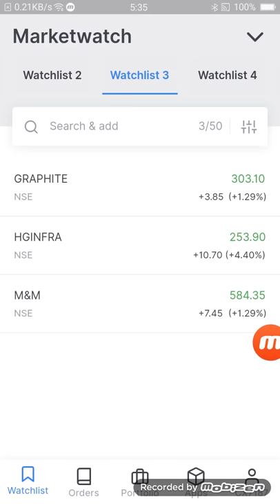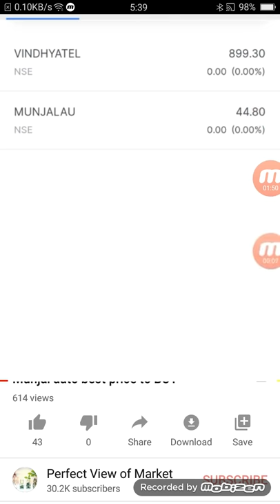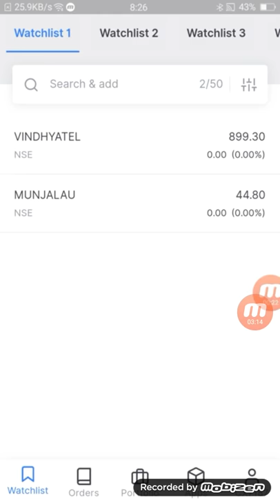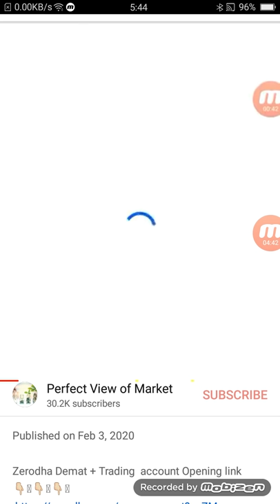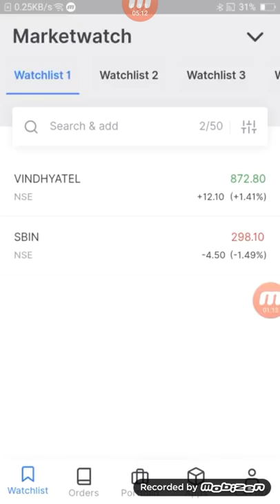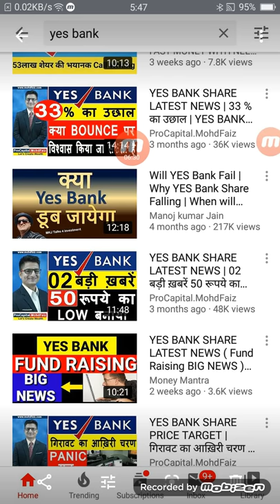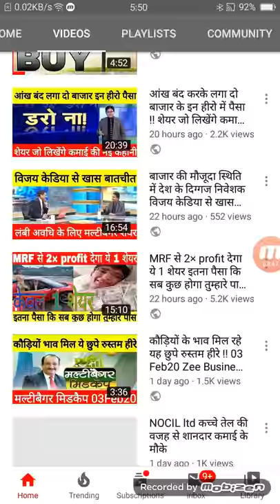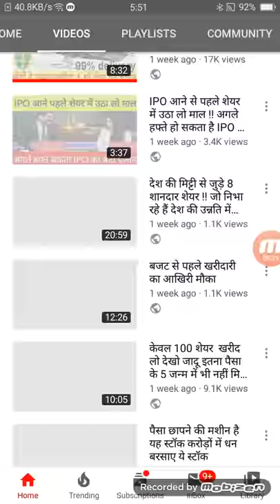आंख बंद करके उठा लो ये ₹40 का शेयर इतना पैसा देगा कि गिन नहीं पाओगे